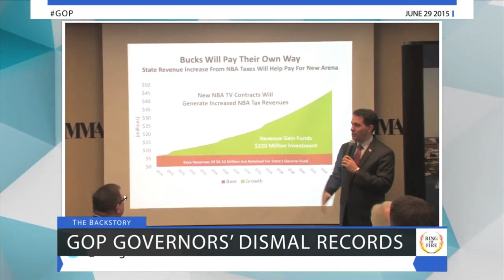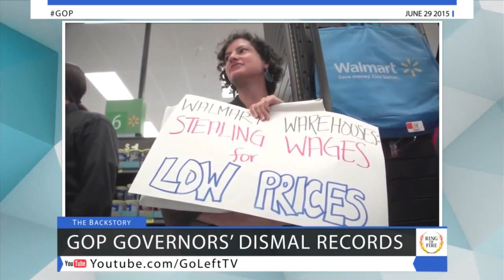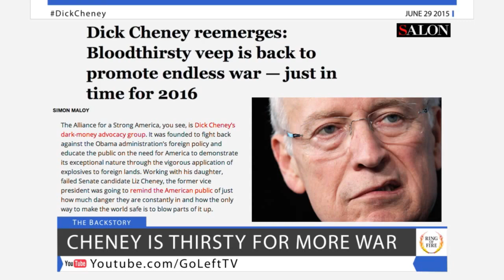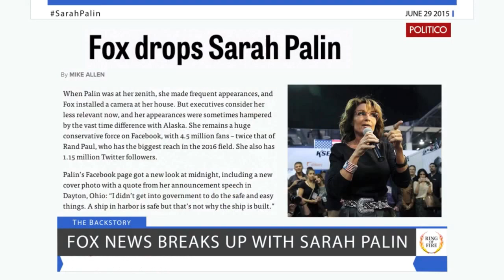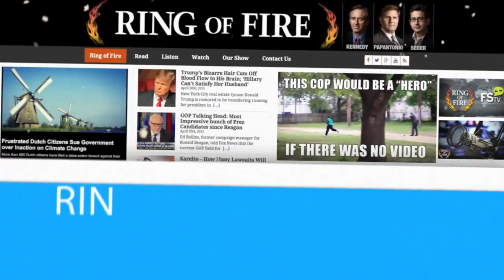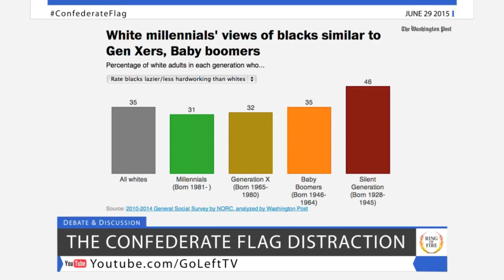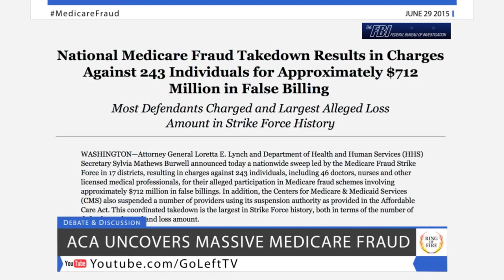Free Speech TV | Episode 131 - The Confederate Flag Distraction - The Ring Of Fire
States and retailers are moving at breakneck speed to remove the Confederate Flag from the public’s eye, but is this just distracting us from the larger discussion?

The Affordable Care Act has given the FBI new tools to crack down on Medicare fraud, and they recently announced a massive scheme involving dozens of doctors all over the country…

And Fox News broke up with Sarah Palin – are they trying to silence the stupid talk before the election gets underway?  More on that in tonight’s backstory.